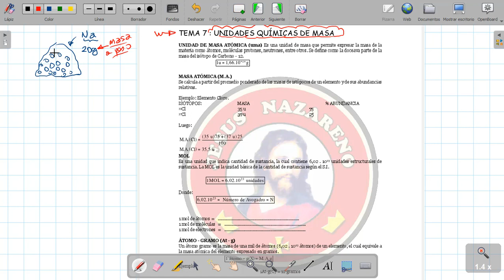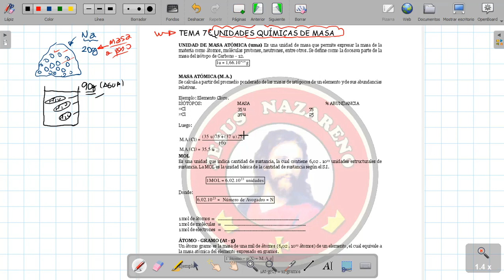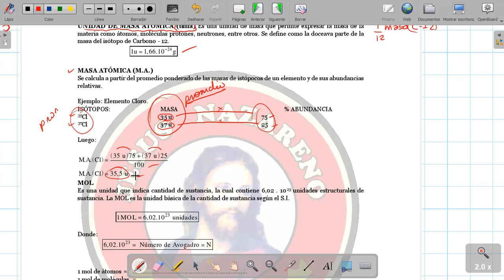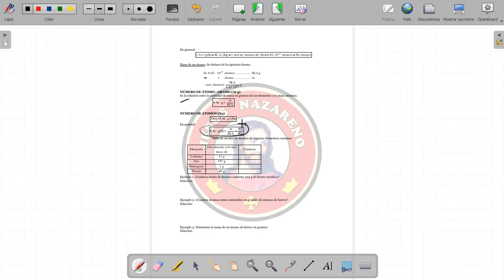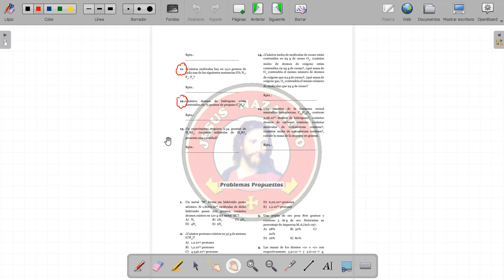QUIMICA 5TO TEMA 7 UNIDADES QUIMICAS DE MASA